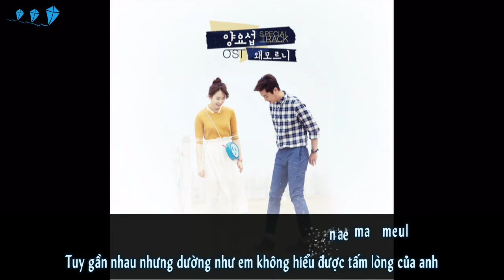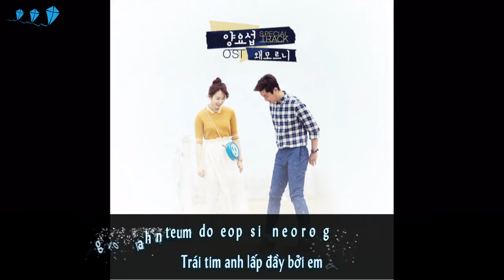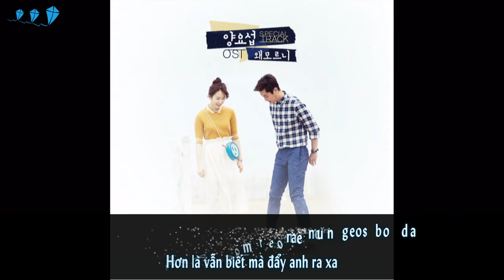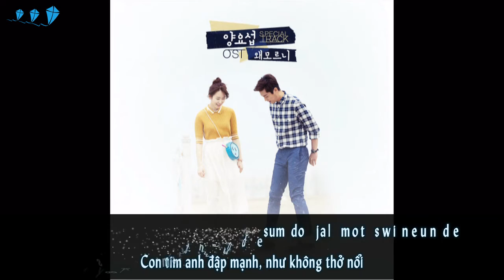Why Don't You Know? - Yang Yoseob (BEAST) [Let's Eat 2 OST]